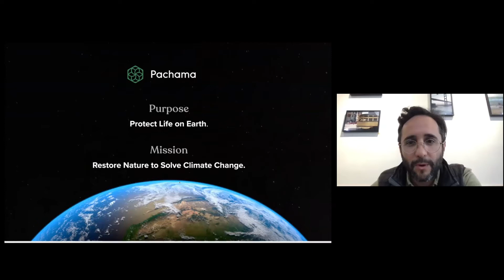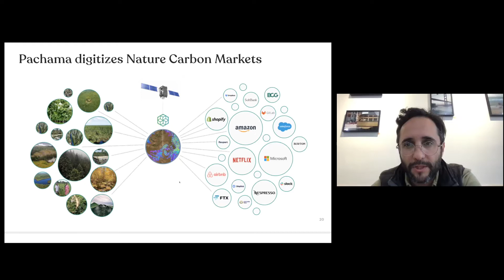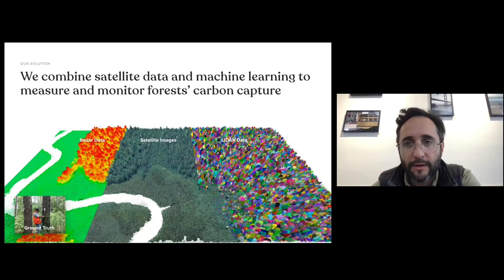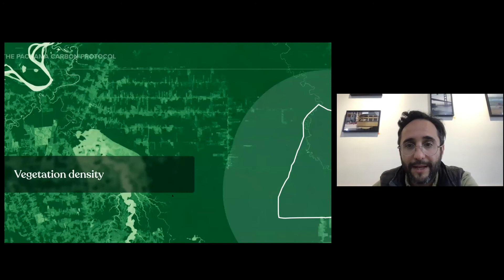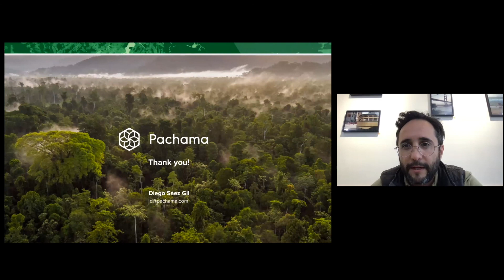Using LiDAR, Satellite Imaging, and ML to Measure & Validate Carbon Credits Impact in Forests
In his keynote, Diego Saez Gil shares why emissions reductions aren’t enough to remove carbon from the atmosphere and why putting better data in the hands of people can create a healthy, living planet. It was a part of LDV Capital's 8th Annual LDV Vision Summit (March 2022).

Diego Saez Gil is the co-Founder & CEO of Pachama. Pachama is focused on leveraging data, artificial intelligence, and automation to protect ecosystems, restore forests, and improve carbon markets.

Links:
Thank You for Making Our 8th Annual LDV Vision Summit a Great Success

Our first annual LDV Vision Summit in 2014 has become known to top technologists, investors, and entrepreneurs as the premier global gathering in visual tech. In 2022, due to the virtual nature of the 8th LDV Vision Summit, it was attended by hundreds of people from at least 15 countries.